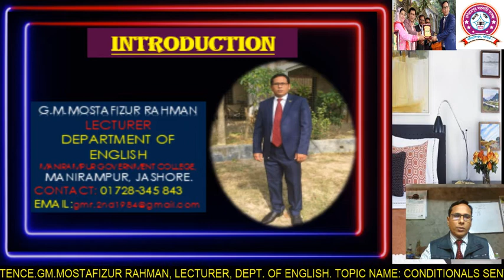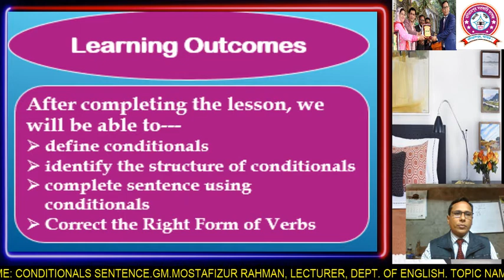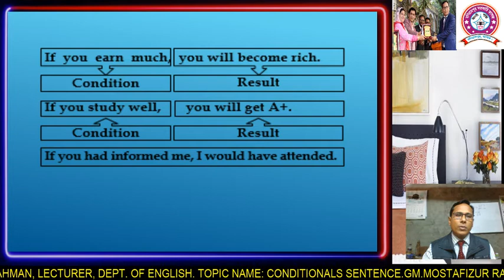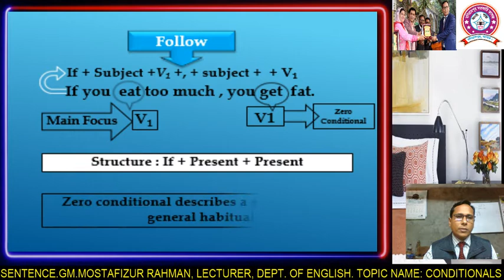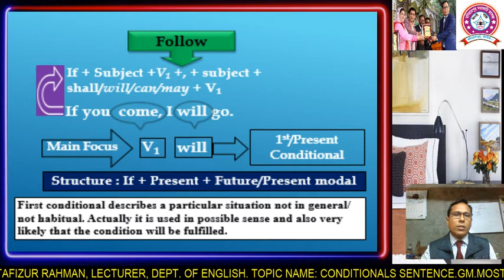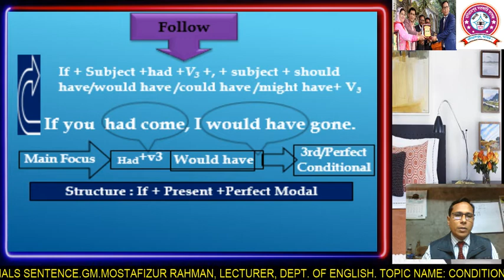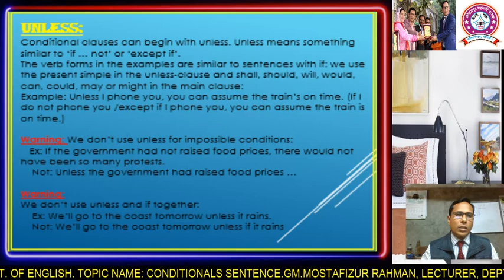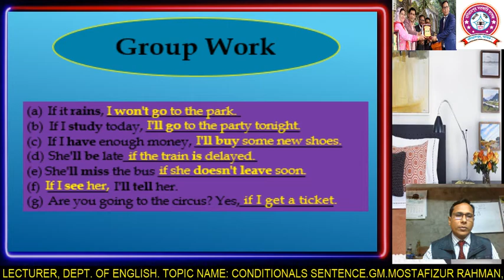||CONDITIONALS SENTENCES || HSC/ALIM/ ADMISSION/ DEGREE/HONS/BCS EXAM || ENGLISH 2ND PAPER ||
||CONDITIONALS SENTENCES  || HSC/ALIM/ ADMISSIN/ DEGREE/HONS/BCS EXAM ||  ENGLISH 2ND PAPER ||  Mostafiz sir  #

BY
 GM MOSTAFIZUR RAHMAN
LECTURER
Department Of English
MANIRAMPUR GOVT. COLLEGE
TOPIC NAME- CONDITIONALS
CLASS: HSC(1st & 2nd year), DEGREE, HONS,ADMISSION TEST, BCS

Let's know about CONDITIONALS
This tutorial  will help the learners master TO LEARN CONDITIONALS  with better understanding through the mother tongue Bangla. The teachers and learners of ALL levelS will get this video tutorial as an effective learning aid. The learners will capable to understand the passage that means he or she will improve in reading skill and for that he or she also can develop his writing skill also. This tutorial will help them to do optimum results in the  Exam.

WHAT IS CONDITIONALS?
When any result  depends on any condition is called a conditional.
EXAMPLE: If  you  earn  much,  you will become rich.

TYPES:

Conditionals are mainly divided into Four kinds.
1.Zero
Conditional
2. 1st /Present conditional
3.2nd/Past conditional
4.3rd/Perfect
conditional

Unless:
Conditional clauses can begin with unless. Unless means something similar to ‘if … not’ or ‘except if’.
The verb forms in the examples are similar to sentences with if: we use the present simple in the unless-clause and shall, should, will, would, can, could, may or might in the main clause:
Example: Unless I phone you, you can assume the train’s on time. (If I do not phone you /except if I phone you, you can assume the train is on time.)

Warning: We don’t use unless for impossible conditions:
   Ex: If the government had not raised food prices, there would not have been so many protests.
    Not: Unless the government had raised food prices …

Warning:
We don’t use unless and if together:
    Ex: We’ll go to the coast tomorrow unless it rains.
    Not: We’ll go to the coast tomorrow unless if it rains
EXERCISE:

a) If it rains, ____________________
(b)  If I study today, _______________________
(d)
(e) She'll miss the bus ______________________
f) _________  I'll tell her.
g) Are you going to the circus? Yes,______________

K.Words:
CONDITIONALS SENTENCES, HSC/ALIM/ ADMISSIN/ DEGREE/HONS/BCS EXAM , ENGLISH 2ND PAPER , Develpo